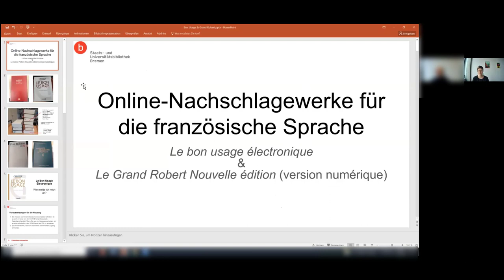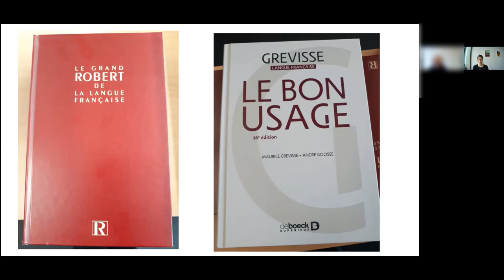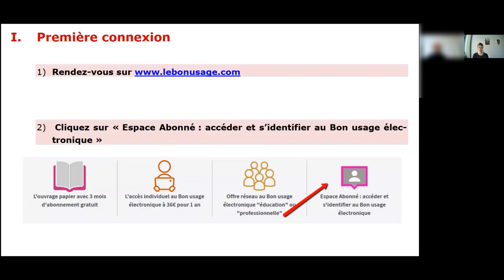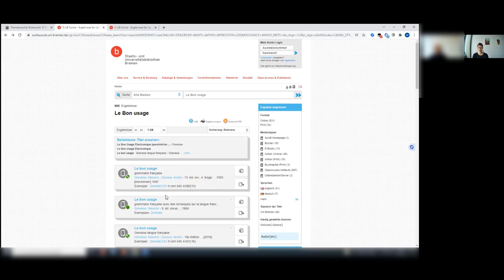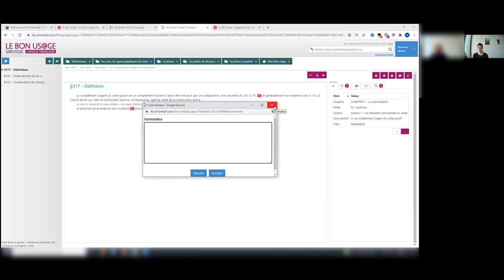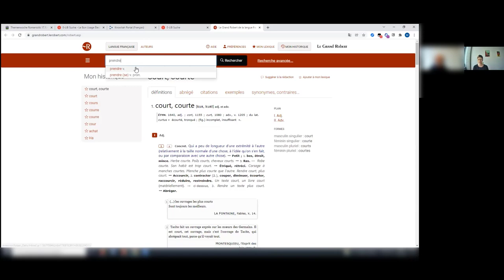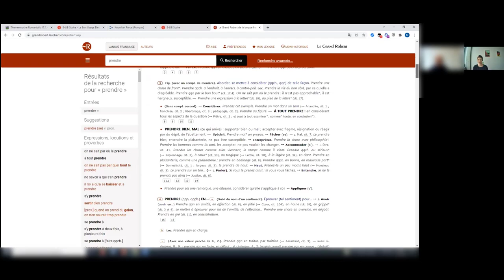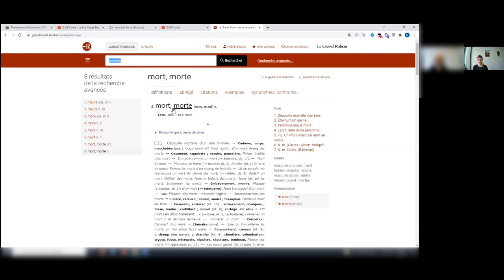SuUB Bremen: La Bon Usage Électronique & Le Grand Robert Nouvelle édition - Coffee Lecture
Die Nachschlagewerke "Le Bon Usage" und "Le Grand Robert" gelten seit Jahrzehnten als verlässliche Quellen für Informationen zur Grammatik bzw. zur Lexik der französischen Sprache. Die SuUB stellt diese beiden Werke nicht nur in gedruckter Form, sondern auch als Online-Ressourcen zur Verfügung.
Im Video erläutern wir die wichtigsten Funktionalitäten und Suchstrategien für die beiden Datenbanken "Le bon usage électronique" und "Le Grand Robert Nouvelle édition (version numérique)".

Dieses Video ist im Rahmen der SuUB-Coffee Lecture-Reihe "Themenwoche Romanistik" entstanden.

00:00 Intro und Begrüßung
01:27 Hinweis auf gedruckte Ressourcen
05:16 La Bon Usage - Anmeldung
08:31 La Bon Usage - Struktureller Aufbau
09:01 La Bon Usage - Einstieg über die SuUB
10:15 La Bon Usage - Gliederung elektronisch
10:43 La Bon Usage - Zusatzfunktionen
13:44 La Bon Usage - Einfache Suche
14:54 La Bon Usage - Filtermöglichkeiten
15:12 Le Grand Robert - Einstieg über die SuUB
15:26 Le Grand Robert- Zugangsvoraussetzung
15:53 Le Grand Robert - Einfache Suche
17:02 Le Grand Robert - Erweiterte Suche
17:30 Le Grand Robert - Reiter
18:13 Le Grand Robert - Literarisches Lexikon
19:26 Le Grand Robert - Merkfunktion
19:37 Le Grand Robert - Erweiterte Suche
21:30 Le Grand Robert - Verabschiedung und Outro